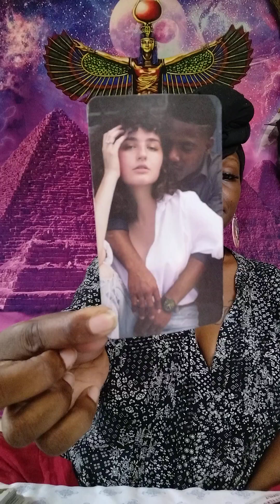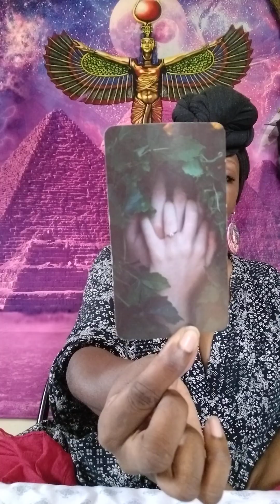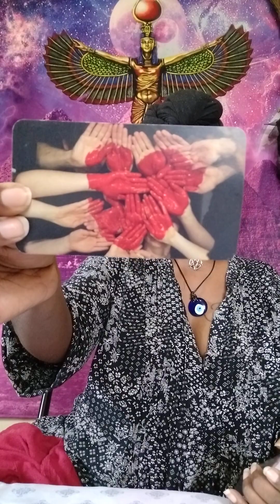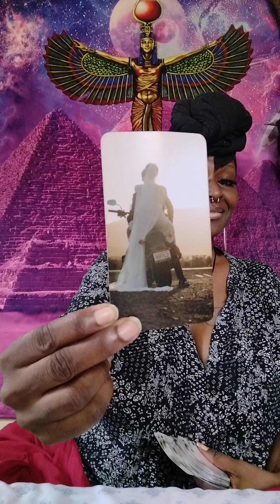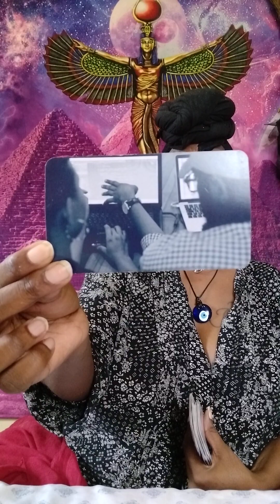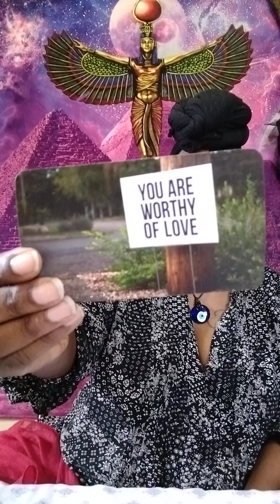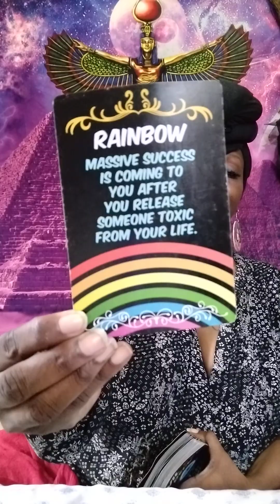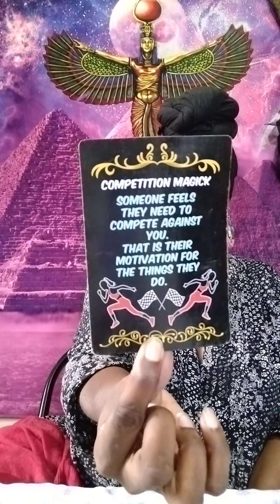OLD LOVE/NEW LOVE? you're about 2 find out what Spirit has for you! 💌 and that dusty KARMIC too 👁️⚔️